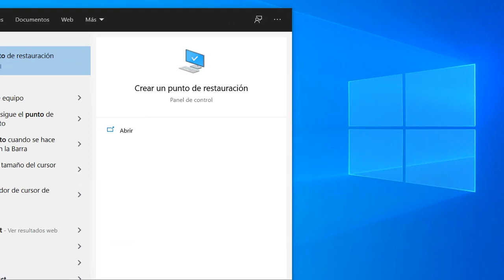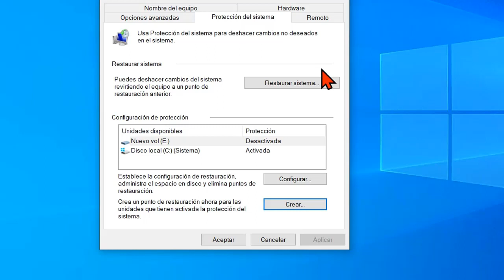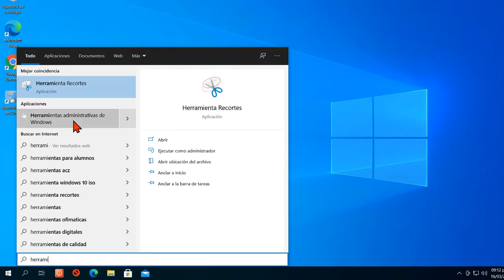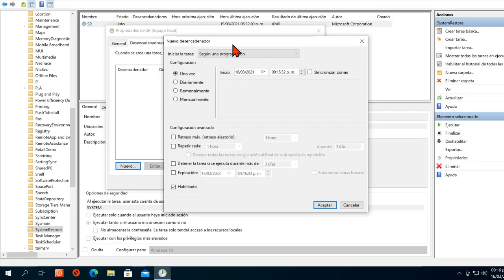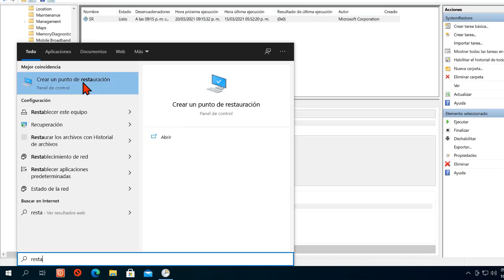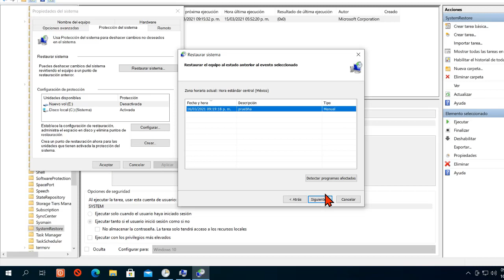CREAR PUNTOS DE RESTAURACION AUTOMATICAMENTE EN WINDOWS 10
en este video vamos a crear los puntos de restauración automáticamente

Imperio tutoriales
Publica Tus videos o cualquier cosa de tecnologia